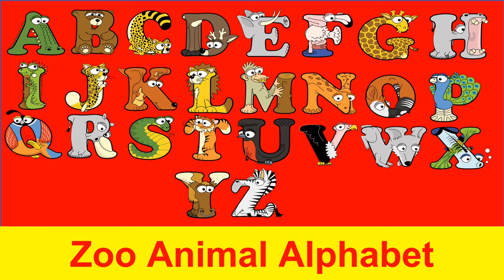Zoo Animals for kids / Alphabet Animal A-Z / a-z animal alphabets / Alphabetimals ABC / Alphabet zoo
Zoo animals for kids
Animals:
Alligator
Bear
Cheetah
Deer
Elephant
Flamingo
Giraffe
Hippopotamus
Iguana
Jaguar
Kangaroo
Lion
Monkey
Newt
Okapi
Peacock
Quail
Rhinoceros
Snake
Tiger
Umbrellabird
Vulture
Wolf
X-Ray Fish
Yak
Zebra

zoo animals
zoo animals list
zoo animals pictures
zoo animals animated
zoo animals a-z
zoo animals alphabet
all zoo animals
cute zoo animals
common zoo animals
zoo animals for preschoolers
zoo animals for toddlers
zoo animals funny
zoo animals facts
zoo animals for babies
zoo animals flashcards
zoo animals figures
funny zoo animals
facts about zoo animals
fun facts about zoo animals
zoo animals images
zoo animals in alphabetical order
images of zoo animals
zoo animals jungle
in the zoo animals
alphabet
alphabet a to z
alphabet animals
abc alphabet animals
alphabet animals a to z
abc animals a to z
a to z alphabet animals
a to z alphabet animals name
abc song alphabetimals
abc alphabetimals
animal alphabet alphabetimals
animal alphabetimals
a-z animals
a-z animals name
a-z animals baby genius
a-z animals song
a-z animals alphabet
a to z all animals name
a to z animals and birds name
abc alphabet a to z animals
animals a-z pictures and names
a to z aquatic animals
a to z animal alphabet song
a to z all animals
a to z animals name and drawing
alphabet animals a-z
animals with alphabet a to z drawing
abc zoo animals a to z
all animals a to z
all animals in the world a-z
dinosaurs and prehistoric animals a to z
abcd animals from a to z
animals a to z read aloud
a-z animals blue whale
a-z animals black panther
a to z animals name bounce patrol
a to z animals book
a to z animals birds
baby animals a-z
baby animals a to z
bubble guppies animals a to z
a-z animals crocodile
a-z animals cheetah
a-z animals chameleon
a-z animals china
a-z animals clownfish
a to z animals cvs
a to z animals chart
chu chu tv a to z animals
a to z animals drawing
a to z domestic animals
a to z animal dictionary
a-z animals elephant
a to z animals name english
a to z animals name english to hindi
a-z of endangered animals
animals a z part everything wildlife
a to z animals name in english
endangered animals a to z
extinct animals a to z
a-z animals film
a to z for animal name
a to z favourite animal
forest animals a z
animals from a to z
animals name from a to z
there so many animals from a to z
sea animals from a to z
farm animals a to z
famous animals a to z
a-z animal jack hartmann
a to z animal home
a to z hero animals
jack hartmann a-z animals
a-z animals jaguar
a-z animals jellyfish
a-z animals koala
kiddopedia animals a to z
a-z animals lion
a to z letter animal name
a to z letter animals
list of animals a to z
learn a to z alphabets with animals
a-z animals monarch butterfly
a-z animals national geographic
a to z animals name with picture
a to z wild animals name
a to z water animals name
a to z animals and birds
a to z animals name song
a to z animals name
a to z name place thing animal
a to z animals name and sound
sooty a-z of animals
a to z name of animals
a-z ocean animals
a-z of animals
name of animals a to z
a to z of animals
a-z alphabet
a-z alphabet song
a-z alphabet challenge
a-z alphabet challenge with/ my girlfriend
a-z alphabet challenge part 3
a-z alphabet challenge nichlmao part 4
a-z alphabet song rap
a-z alphabet challenge with/ my girlfriend (part 5)
a-z alphabet challenge nichlmao part 6
a-z alphabet sounds
a-z alphabet animals
a-z alphabet challenge nichlmao shorts
alphablocks abc (a-z alphabet sound)
a to z alphabet animal name
a to z alphabet activity
a to z alphabet abcd
a to z abc alphabet
a to z letters and words
the letter z abcmouse
a-z letters and sounds
z and a letter whatsapp status
alphabet alphabet a to z
a to z alphabet bts
a to z alphabet birthday gift
a to z alphabet hungry birds
a to z bengali alphabet
a to z alphabet in british accent
a to z alphabet book
a to z alphabet bangla
a to z alphabet bollywood song
the letter z book
a to z alphabet birds name

animais do zoológico
lista de animais do zoológico
fotos de animais do zoológico
animais do zoológico para crianças
animais do zoológico animado
animais do zoológico a-z
alfabeto
alfabeto de a a z
animais do alfabeto
alfabeto abc animais
alfabeto animais de a a z
abc animais de a a z

mga hayop sa zoo
listahan ng mga hayop sa zoo
mga larawan ng mga hayop sa zoo
mga hayop sa zoo para sa mga bata

nakakatawang mga hayop sa zoo
katotohanan tungkol sa mga hayop sa zoo
a to z alpabeto hayop
a to z alpabeto pangalan ng hayop
abc song alphabetimals

Kebun Binatang
daftar hewan kebun binatang
gambar binatang kebun binatang

alfabet
alfabet a sampai z
hewan alfabet
hewan alfabet abc
hewan alfabet a sampai z
động vật sở thú
danh sách động vật sở thú
hình ảnh động vật sở thú
động vật sở thú cho trẻ em